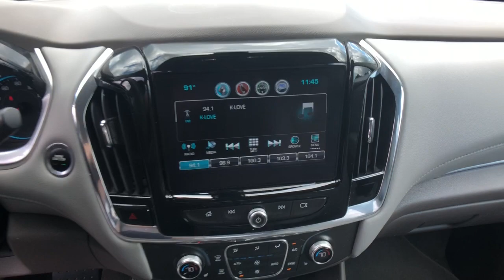2018 Chevrolet Traverse Asheboro, Greensboro, Troy, Siler City, Triad, NC P5907A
Summit White Used 2018 Chevrolet Traverse LT Cloth available in Asheboro, North Carolina at Asheboro Ford. Servicing the Greensboro, Troy, Siler City, Triad, NC area.

Asheboro Ford
1602 E Dixie Dr

bEquipment/bbrThe rear parking assist technology on this Chevrolet Traverse will put you at ease when reversing.  The system alerts you as you get closer to an obstruction. Bluetooth technology is built into this 2018 Chevrolet Traverse  keeping your hands on the steering wheel and your focus on the road. Protect it from unwanted accidents with a cutting edge backup camera system. The Chevrolet Traverse has a V6 3.6L high output engine. Maintaining a stable interior temperature in this unit is easy with the climate control system. Conquer any rainy snowy or icy road conditions this winter with the all wheel drive system on this Chevrolet Traverse. The Chevrolet Traverse is outfitted with an OnStar communication system. Load groceries and much more with ease into the Chevrolet Traverse thanks to the power liftgate. This unit embodies class and sophistication with its refined white exterior.  Electronic Stability Control is one of many advanced safety features on the Chevrolet Traverse.brbrbPackages/bbrPreferred Equipment Group 1LT. Trailering Equipment: Heavy-Duty Cooling System. Front License Plate Bracket Mounting Package. **Equipment listed is based on original vehicle build and subject to change. Please confirm the accuracy of the included equipment by calling the dealer prior to purchase.**
Preferred Equipment Group 1LT,Trailering Equipment: Heavy-Duty Cooling System,Front License Plate Bracket Mounting Package,Apple CarPlay/Android Auto smart device mirroring,Chevrolet 4G LTE mobile hotspot internet access,Rear mounted camera,Predictive brake assist system,Cruise control with steering wheel mounted controls,Smart device and keyfob engine start control,Power liftgate rear cargo door,Heated driver and front passenger seats,Primary monitor touchscreen,Fixed third-row seats,Rear Cross Traffic Alert collision warning,Driver seat power reclining, lumbar support, cushion tilt, fore/aft control and height adjustable control,Part and full-time AWD,3.6L V-6 gasoline direct injection, DOHC, VVT variable valve control, regular unleaded, engine with 310HP,Teen Driver restricted driving mode,Smart key with hands-free access and push button start,Keyfob window control,OnStar Guidance vehicle tracker with vehicle slowdown,Bluetooth wireless audio streaming,Lane Change Alert with Side Blind Zone Alert blind spot warning,Dual-zone front climate control,Rear climate control system with separate controls,High-intensity discharge low and high beam headlights,Manual fold into floor third-row seat,Second-row bucket seats,Immobilizer,OnStar Guidance vehicle integrated emergency SOS system,Bluetooth handsfree wireless device connectivity,7 USB ports,Chevrolet MyLink external memory control,StabiliTrak electronic stability control system with anti-roll,Hill start assist,Heated rear wiper park,Rear seat check warning,Automatic climate control,Rear Park Assist rear parking sensors,LED daytime running lights,Front fog lights,Leather and metal-look steering wheel,Active grille shutters,Manual rear child safety door locks,Heated driver and passenger side door mirrors,Manual tilting steering wheel,Manual telescopic steering wheel,18 x 7.5-inch front and rear machined w/painted accents aluminum wheels,Auto stop-start engine,P255/65RS18 AS BSW front and rear tires,Cloth front seat upholstery,7 airbags,Cloth rear seat upholstery,V6; 3.6 Liter,Automatic; 9-Spd,AWD,Blind Zone Alert,Traction Control,StabiliTrak,ABS (4-Wheel),Keyless Entry,Keyless Start,Air Conditioning,Air Conditioning; Rear,Power Windows,Power Door Locks,Cruise Control,Power Liftgate Release,Power Steering,Tilt Wheel,AM/FM Stereo,SiriusXM Satellite,MyLink,Navigation System,Bluetooth Wireless,OnStar,Park Assist,Backup Camera,Dual Air Bags,Side Air Bags,F&R Head Curtain Air Bags,Heated Seats,Dual Power Seats,Leather,HID Headlamps,Daytime Running Lights,Fog Lights,Roof Rack,Oversized Premium Wheels 20+